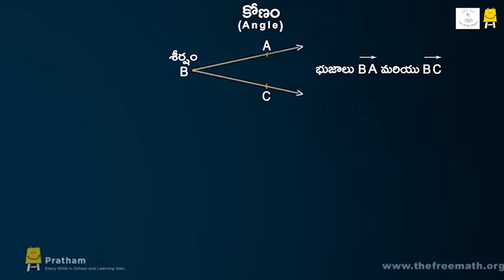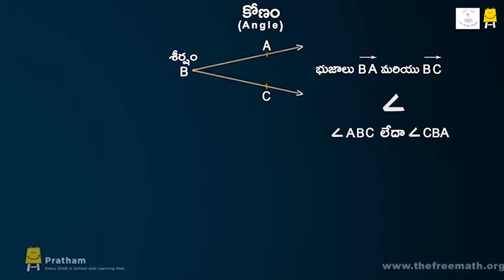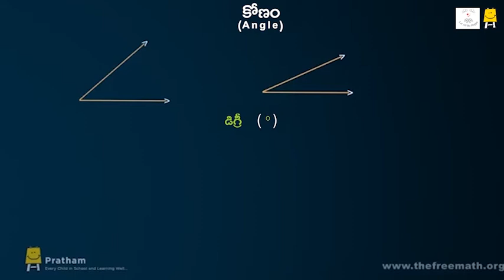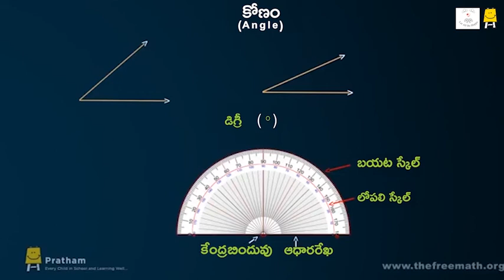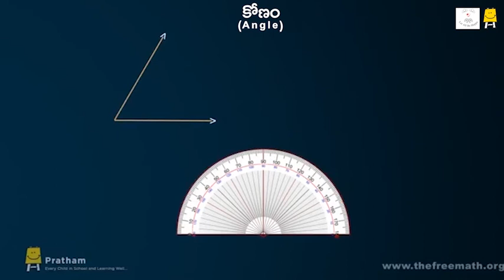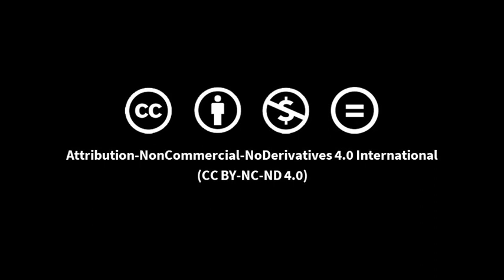Angle (Telugu) I కోణం